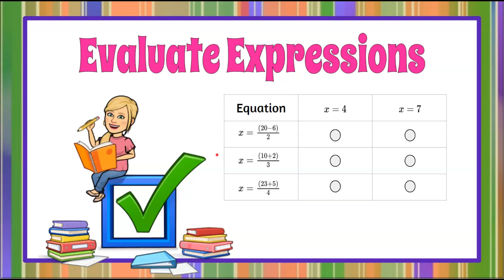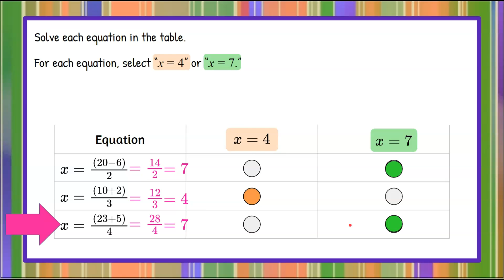How to Evaluate Expressions | 7.EE.B.4 💚💙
In this math video we will learn how to evaluate expressions to determine the value of x.  We will be presented with three numerical expressions and asked to determine if the value of x is 4 or 7.  We will use order of operations to simplify each expression and determine its value.  An exemplar solution is modeled and explained.

00:00 Introduction
00:10 The Question
00:29 Understanding the Problem
00:41 Evaluate the First Expression
01:13 Using Order of Operations to Evaluate the Second Expression
01:40 Simplify the Expression
02:01 The Solutions

B. Solve real-life and mathematical problems using numerical and algebraic expressions and equations.

7.EE.B.4. Use variables to represent quantities in a real-world or mathematical problem, and construct simple equations and inequalities to solve problems by reasoning about the quantities.

7.EE.B.4a. Solve word problems leading to equations of the form px + q = r and p(x ÷ q) = r, where p, q, and r are specific rational numbers. Solve equations of these forms fluently. Compare an algebraic solution to an arithmetic solution, identifying the sequence of the operations used in each approach.

7.EE.B.4c. Extend analysis of patterns to include analyzing, extending, and determining an expression for simple arithmetic and geometric sequences (e.g., compounding, increasing area), using tables, graphs, words, and expressions.

7.EE.B.4 Determine which simple equation is satisfied by a given solution.